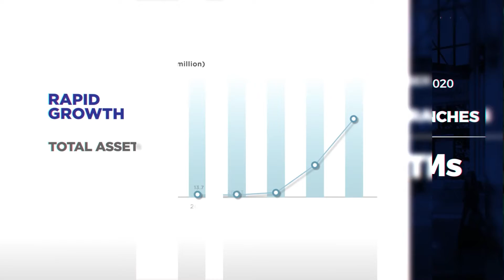prince bank FE subtitle